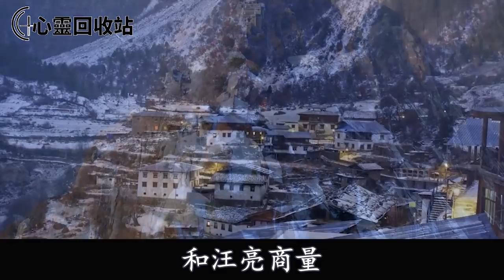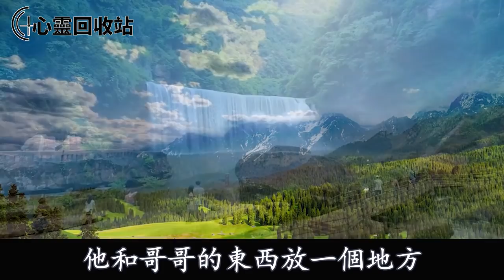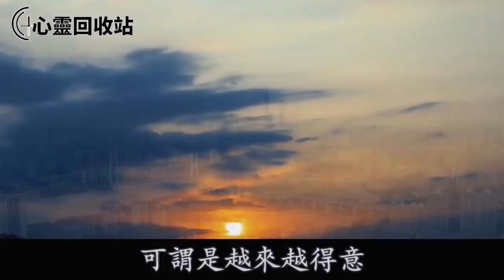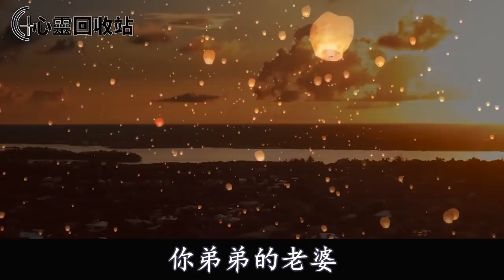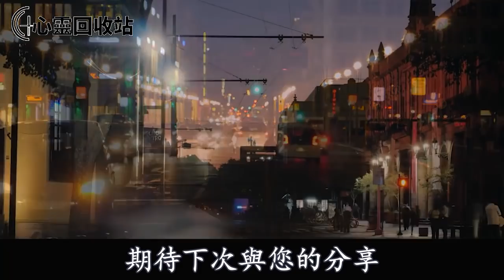婚後貸款買房，小叔子搬進我家，不上班靠老公養他，一次無意看見一幕，我暴怒一舉動叫他倆收拾東西滾出家門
往期回顾：
老公騙我生下孩子後提分手，費盡心機逼我淨身出戶，工作中無意接的顧客，在她家裡看到一幕，我一系列舉動叫前夫身敗名裂人財兩空
因為我是二婚，第一次上門，就被婆婆撕著頭髮揍！老公堅持娶我，隨後公公一舉動叫整個家支離破碎家破人亡
婚後婆婆總和我要錢養老，我為盡孝都會滿足，直到我媽生病住院，我和婆婆借錢，她張嘴一話，我一舉動叫他家人財兩空追悔莫及